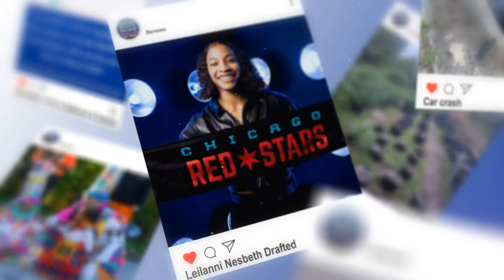Bernews Top 10 Instagram Photos For January 2024